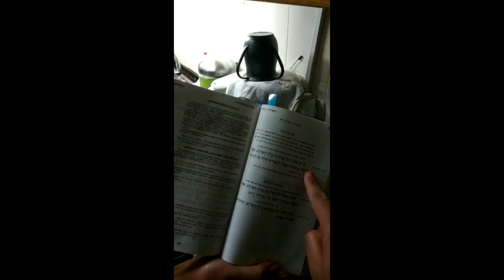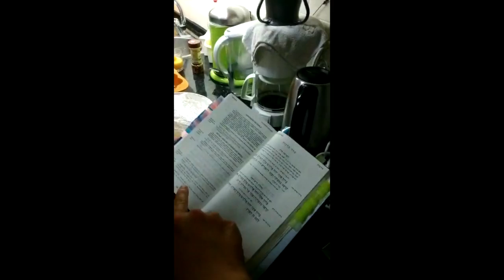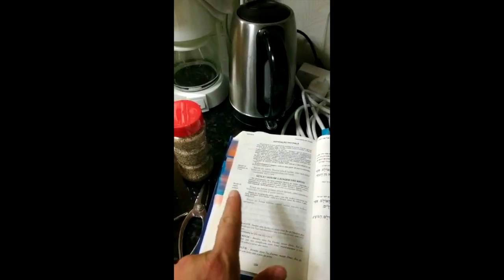Venha fazer chalá com o Rabino Avraham Chef!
Rabino Avraham Elbaz Franco

A pura, simples e singela palavra chalá significa “um pão.” No entanto, em termos haláchicos a palavra chalá tem uma definição bastante específica, e coloquialmente significa um determinado tipo de pão milhares de anos depois.

A definição haláchica de chalá é uma referência à Mitsvá Positiva 133. Engloba separar uma parte de massa durante seu preparo e dá-la a um Cohen. Este pedaço de massa é chamado “chalá”. Qualquer massa que seja feita de trigo, cevada, espelta, aveia ou centeio a pessoa é obrigada a cumprir essa mitsvá. O Cohen e sua família iriam comer a chalá num estado de pureza espiritual. Os rabinos decidiram que um padeiro em casa deveria dar 1/24 da massa ao Cohen, enquanto um padeiro comercial deve doar 1/48 de sua massa.

Biblicamente falando, a mitsvá da chalá é observada somente na Terra de Israel. Além disso, segundo a maioria das autoridades haláchicas, a mitsvá da chalá era uma exigência somente na época do Templo Sagrado de Jerusalém. Hoje, não há Templo, nem chalá conectada à ele. Mas os rabinos reinstituíram a prática da chalá – mesmo fora da Terra de Israel – para celebrar essa mitsvá especial.

Porém, como atualmente somos todos considerados ritualmente impuros, o Cohen não pode comer a chalá. Em vez disso, mulheres judias através dos séculos fazem massa caseira, e então separam um pedaço da massa e a queimam. Todas as padarias casher fazem o mesmo – separam um pedaço da massa de cada porção, e a queimam embrulhadas no forno. Hoje somente um pedaço pequeno de massa é separado para chalá: como não é comida, seria desperdício separar 1/24 ou 1/48 da massa, mas apenas um pedaço é retirado ao recitar a bênção apropriada.

Antes de separar a chalá esta é a bênção recitada:
Baruch atah Ado-nai Eloheinu melech há-olam asher kid-e-sha-nu b’mitsvotav v’tzi-vanu Le-haf-rish chalá

Bendito sejas Tu, Eterno nosso D'us, Rei do universo, que nos santificaste com Teus mandamentos e nos ordenou separar chalé.

Eventualmente, os pães macios e doces costumeiramente comidos nas refeições do Shabat se tornam conhecidos como chalá .